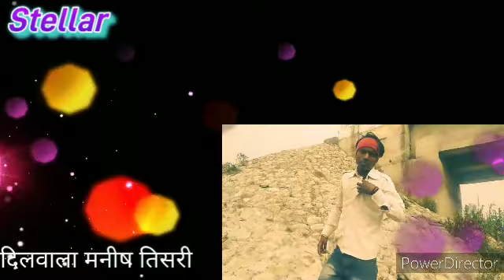थोड़ा डर लग तो जरा ना लाल के दिलवाला मनीष तिसरी